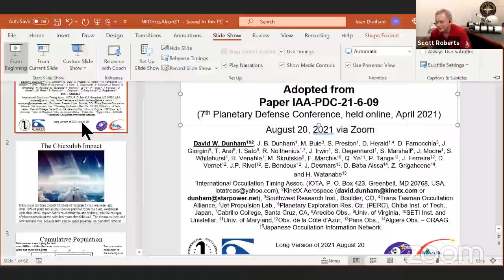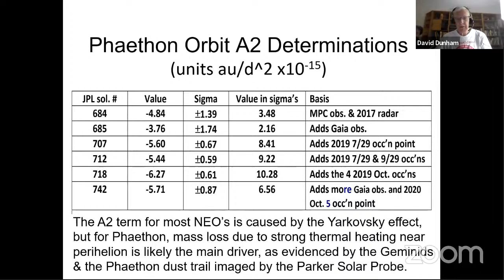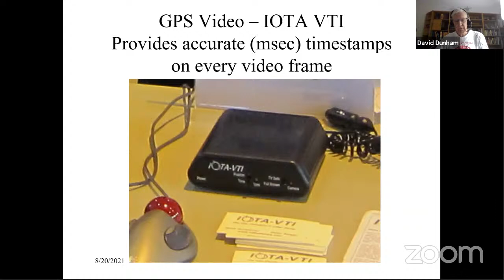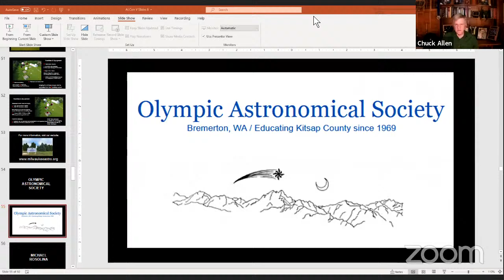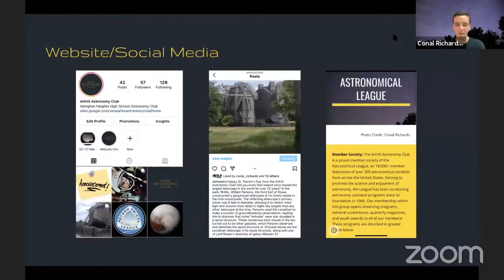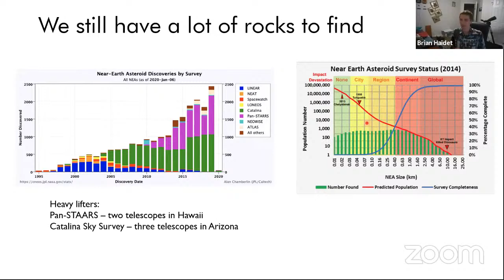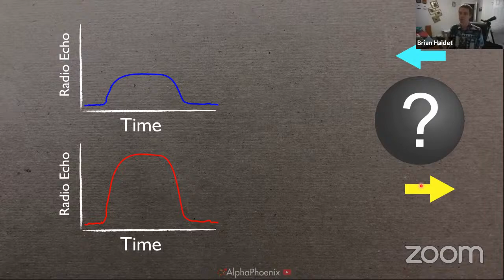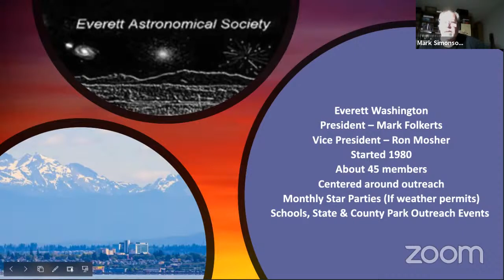The 2021 Astronomical League Convention Day 2 - Part 2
Welcome to day two of AlCon Virtual!

Our evening session will start with Doctor David Dunham. He will be speaking about near Earth asteroid occultations.

Conal Richards -  He will be speaking about Rising Stars, the Next Generation of Amateur Astronomers.

Doctor Brian Haidet - His topic will be the hunt for NEO’s and Planetary Radar.

As always. We will be presenting awards and numerous door prizes. I hope everyone can join us.